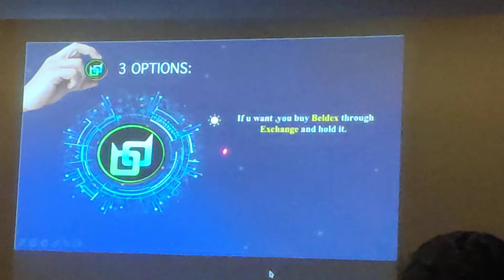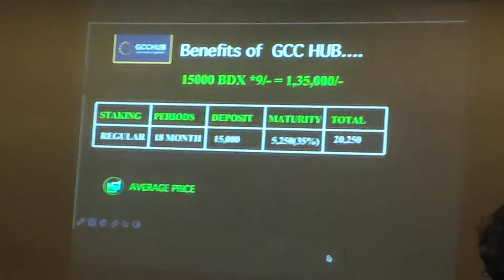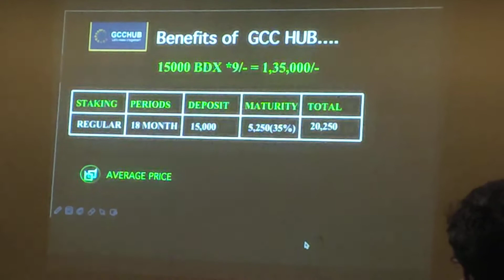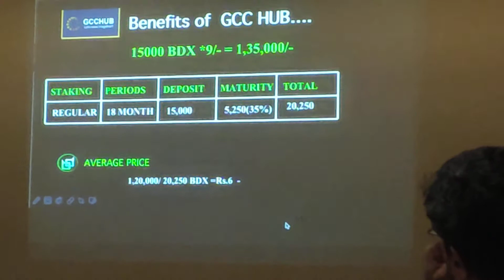Beldex coin classes cryptocurrency asset explained vlog 3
Beldex coin class how to sales explained vlog